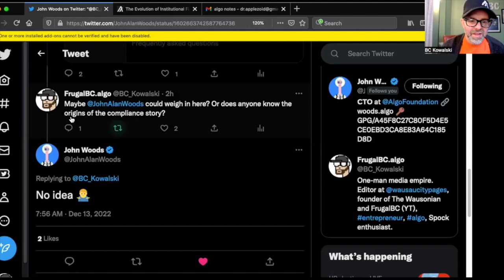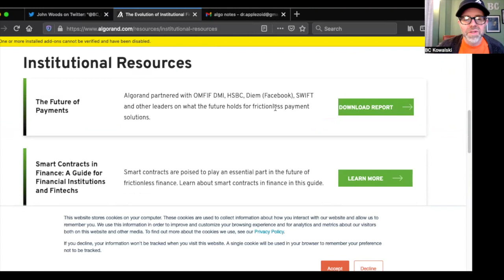Most people are wrong about Algorand, cryptocurrency and ISO 20022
I break down the truth about Algorand, cryptocurrency and ISO 20022. Most people are wrong about this!

GET $25: Want to invest in real estate without a million bucks? Try Lofty and invest in real life real estate on the algorand blockchain starting at $50 - use my code and get a $25 bonus

Want to keep your crypto safe? Use Nano to store your crypto

All videos are recorded with a Blue Yeti Mic: